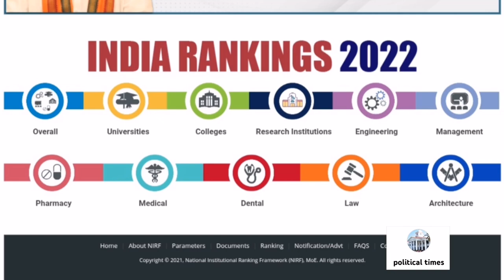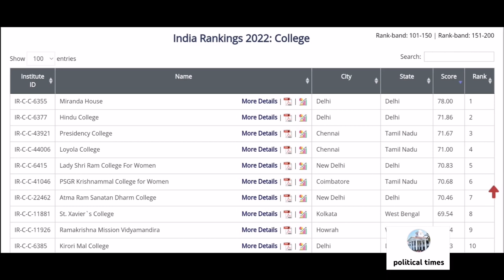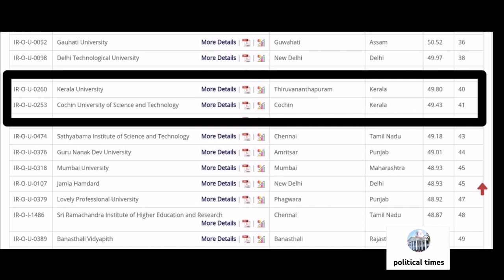UGC NET എഴുതുന്നവരുടെ പ്രത്യേക ശ്രദ്ധക്ക്....! NIRF Ranking 2022 Released by Ministry of Education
UGC NET എഴുതുന്നവരുടെ പ്രത്യേക ശ്രദ്ധക്ക്. !
nirf ranking 2022 പ്രസിദ്ധീകരിച്ചു |
NIRF Ranking 2022 Released by Ministry of Education | UGC NET Current Affairs 2022 |

Overview

The National Institutional Ranking Framework (NIRF) was approved by the MHRD and launched by Honourable Minister of Human Resource Development on 29th September 2015.

This framework outlines a methodology to rank institutions across the country. The methodology draws from the overall recommendations broad understanding arrived at by a Core Committee set up by MHRD, to identify the broad parameters for ranking various universities and institutions. The parameters broadly cover “Teaching, Learning and Resources,” “Research and Professional Practices,” “Graduation Outcomes,” “Outreach and Inclusivity,” and “Perception”.

India Rankings – 2016 based on this framework were released on 4th April 2016.

For India Rankings – 2017, the main ranking parameters remain the same. However, there are a few significant changes in a few sub-parameters. Also, this year every large institution will be given a common overall rank as well as a discipline specific rank as applicable.

topengineeringcolleges intelangana
top20engineering collegesintelangana
topengineering collegesinandhrapradesh
top20engineering collegesinandhra pradesh
iit madras